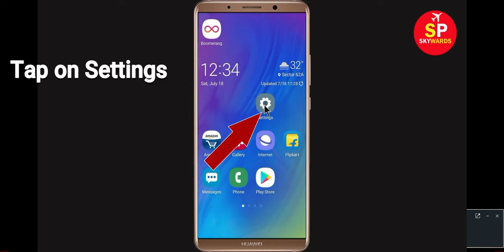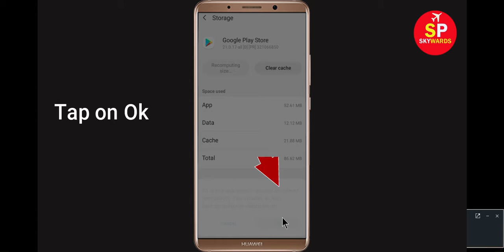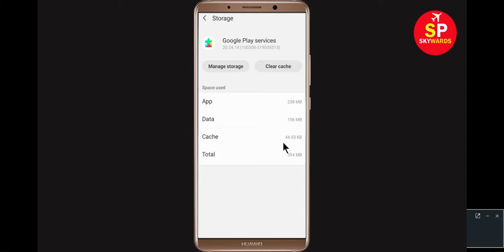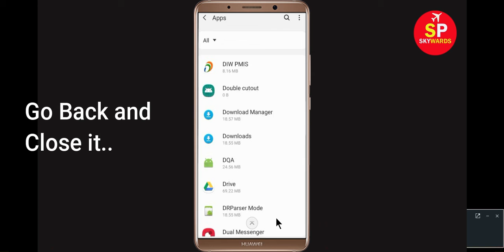How to Fix Playstore Can't Install Boomerang App Problem | Play Store Download Pending Solutions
Helo Friends, in this tutorial i will show you how do i fix Playstore Can't Install Boomerang App Problem or Play Store Download Pending Solutions. If you are facing this types of issue then this video will help you to get rid of this problem.

Key Solve:-
How To Fix Can't Install Boomerang Error On Google Playstore Android & Ios.
Download Pending Error in Play store.
Boomerang can't Install Playstore error